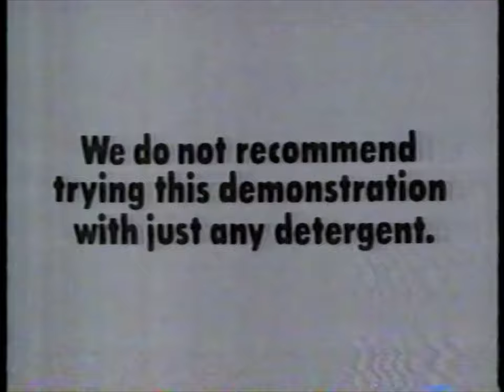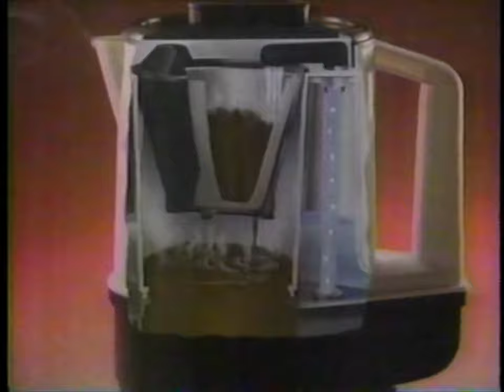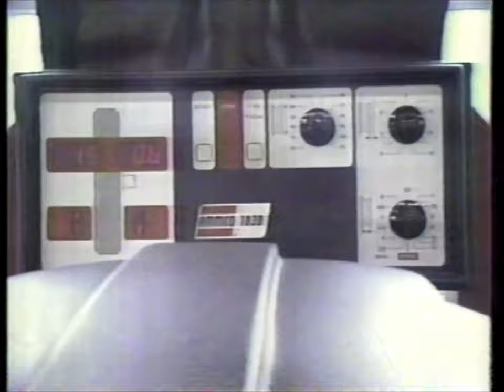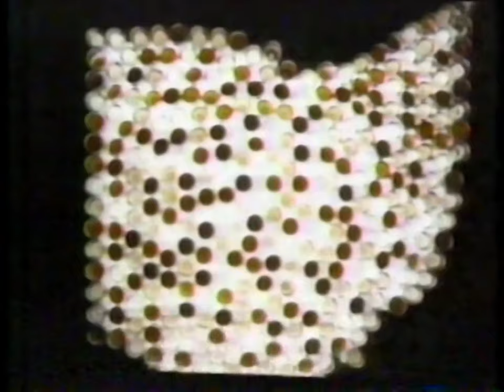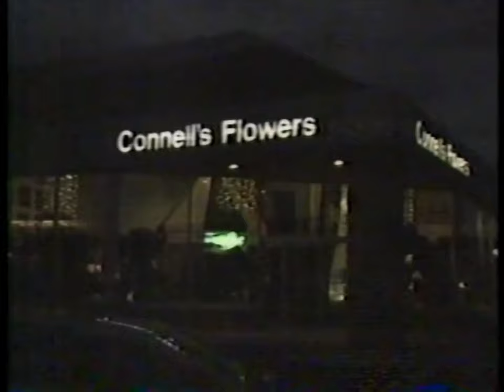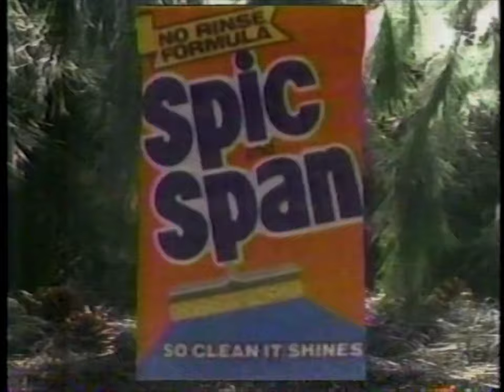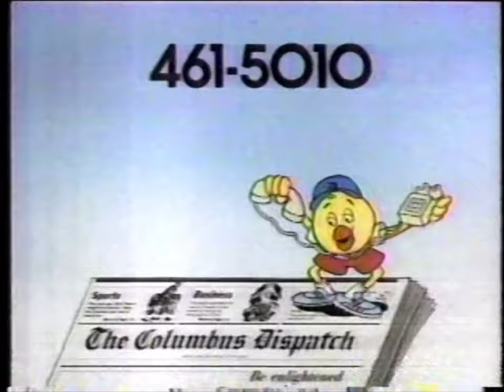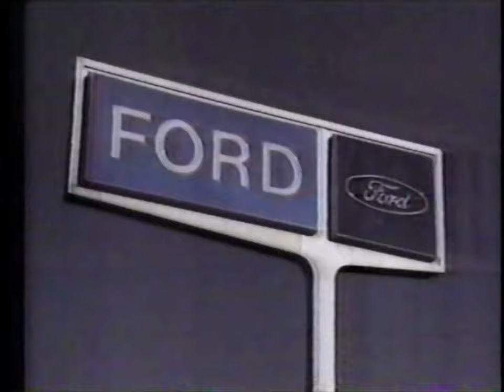80's Commercials - WTTE December 1987 Part 1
Commercials that aired during 'Miracle on 34th Street' on an Independent Station, WTTE Channel 28 - December 18th, 1987

0:00 Chloraseptic Sore Throat Spray
0:15 All Temperature Cheer
1:01 Li'l Drip Coffee Maker
1:31 Sure Solid Deodorant
2:06 Sisters Restaurants Grilled Chicken Sandwiches
2:37 International Bartending Institute
3:05 Jack Helm Ford
3:34 West Coast Video
4:05 Sun TV
4:35 Connell's Flowers
5:05 NyQuil
5:35 Pert Plus Shampoo and Conditioner
6:07 Certs Mints
6:37 Bounce Dryer Sheets
7:13 Big Bear
7:44 MTA CareerCom School
8:15 Overseas Unlimited Employment Agency
8:45 Tom Raper RV
9:18 Meier's Wine Cellars
9:48 Justin's Place at the Radisson Hotel
10:20 Connell's Flowers
10:57 Mrs. Smith's Pie In Minutes
11:27 Vicks Sinex Ultra Fine Mist
11:57 Spic and Span Pine
12:28 Chloraseptic Sore Throat Spray
12:44 Black & Decker Air Station
12:59 Zest Deodorant Bar
13:13 Chex Party Mix
13:27 WTTE-TV 28 Columbus (Promo)
13:37 The Columbus Dispatch
14:03 Key Exchange (Promo)
14:35 Sunny 95 WSNY FM
15:05 Shoemaker Tool Rental
15:35 Universal Rentals
16:05 Jack Helm Ford